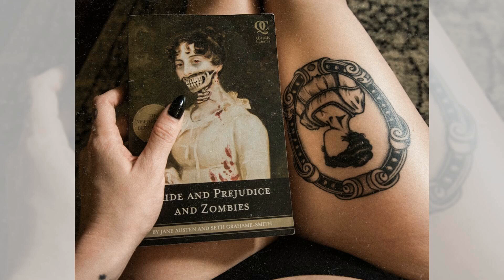腦波強化頭帶：智商飆升還是腦洞開；反老化時間霜：倒轉歲月還是錢包縮水；夢境投影機：夜夜好夢還是白日做夢：科學騙局20231222